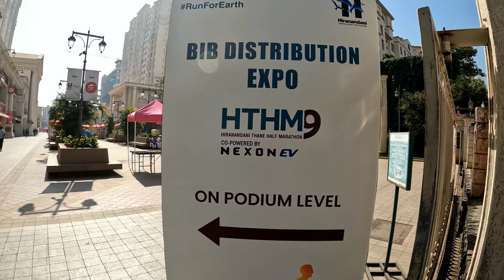Hiranandani Thane Half Marathon 2023| HTHM9 | BIB expo | Race day | Marathon Vlog | Bhavik is here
Full Detailed Vlog of Hiranandani Thane Half marathon 2023 covered with  BIB Expo & Race day.
Har dil mumbai